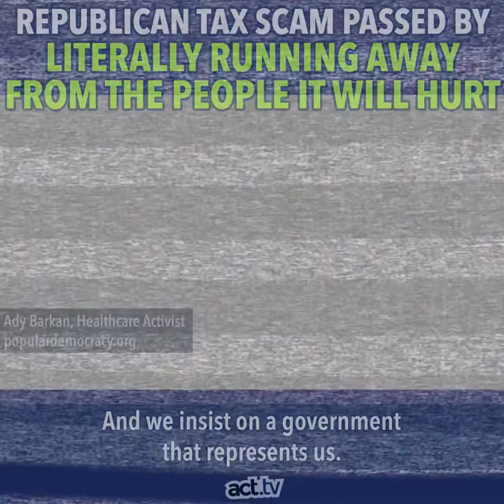The GOP is Running Away from the Disabled American People.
Ady Barkan has ALS and it's killing him, but he's still fighting for a government with compassion for the American people. Too bad Lindsey Graham and his fellow Republicans are LITERALLY running away. What are they so afraid of?

Source: act.tv